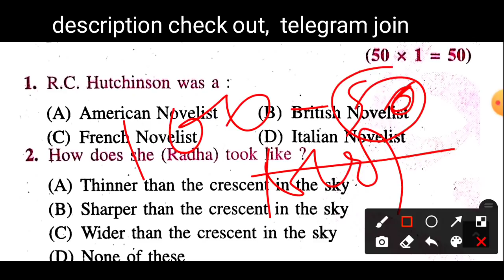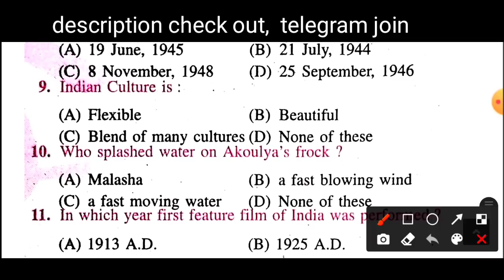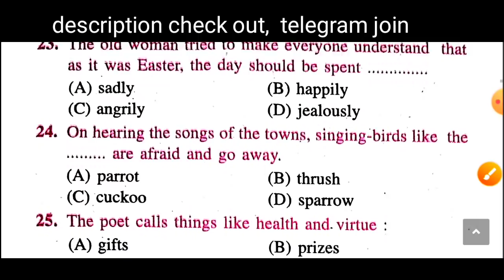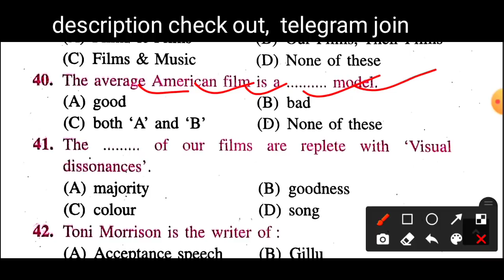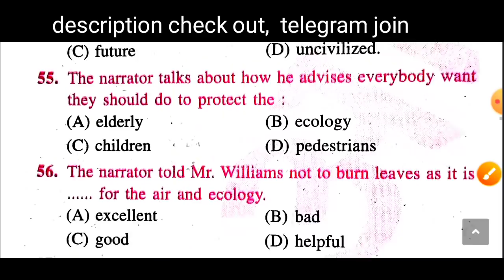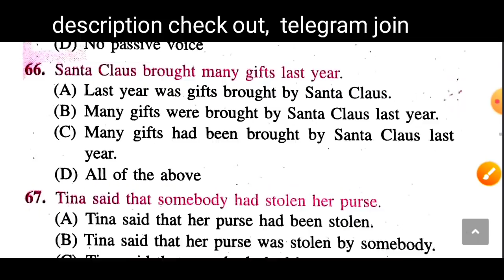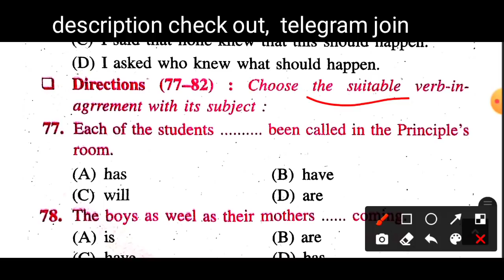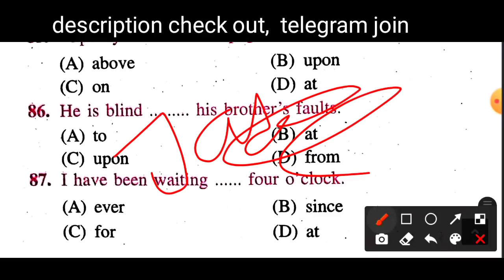English 21 February viral objective 2022||English 10th viral objective 2nd sitting 2022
hello student my Shankar Kumar swagat hai aap sabhi ka jadugar math mein aaj Ham bataenge class 10th English to viral objective 2022

2nd sitting viral objective answer key 2022
2nd English viral objective 2022
2nd 10th important objective 2022
2nd class 10th vvi objective 2022
2nd class 10th MCQ question 2022
BSEB 2nd class 10th English objective 2022

second sitting English important objective 2022
second sitting vvi objective 2022 English
second sitting important objective English 2022
2nd sitting MCQ question 2022 English

English 10th important objective 2022
English 21 February 2nd objective 2022
English actors February 2nd sitting 2022
10th English 21 February answer key 2022
English answer key 2022 Set A
English answer key 2022 Set b
English answer key 2022 Set C
English answer key 2022 Set D
English answer key 2022 Set E
English answer key 2022 Set f
English answer key 2022 set j
English answer key 2022 Set l
lass 10 english objective question 2022
class 10 english objective
class 10th english objective questio 2022
class 10 english grammar objective
questions 2022
bihar board class 10th english objective question 2022
english_class_10_vvi_objective_quest ion_2022
class 10 english chapter 1 bihar board objective question 2022
class 10 bihar board math objective
question 2022 in english